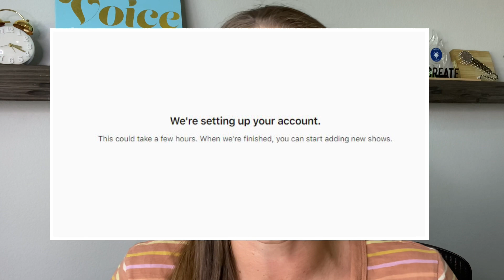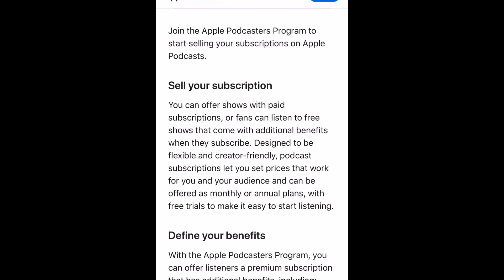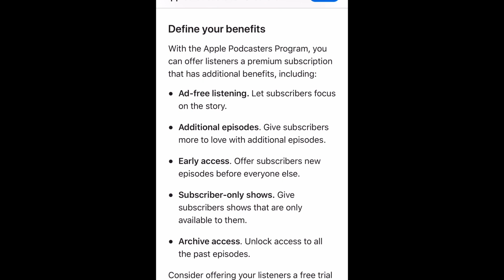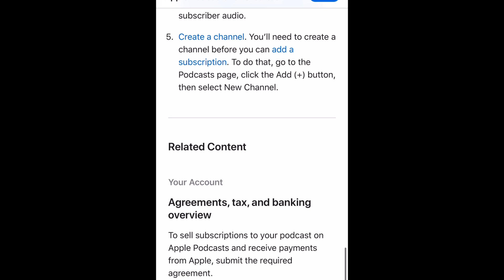Apple Podcast Changes, Apple Podcasts Subscriptions and Channels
Let's talk about the recent changes to Apple Podcasts, what they mean for podcasters and how you can be ready for all of these changes to take effect in May 2021!

Check Out the FREE Podcast Training:
"From Struggling to Award-Winning: 4 Insider Secrets Every Podcaster Needs to Know"

**Make sure you check out The Poddy Podcast Toolkit!